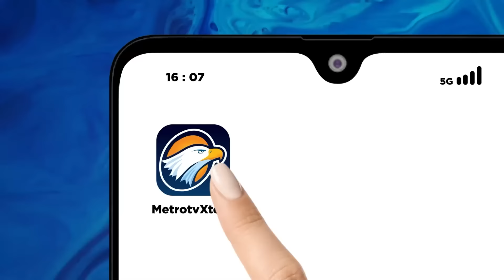Gagal Maju Pilkada, Anies Legawa - [Metro Hari Ini]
MetroTV, Mantan Gubernur DKI Jakarta Anies Baswedan mengaku legowo tidak berkontestasi di Pilkada 2024 ia yakin ini adalah takdir terbaik yang diberikan tuhan.